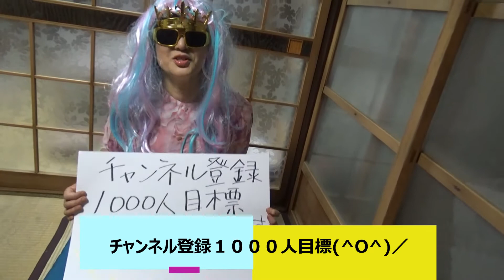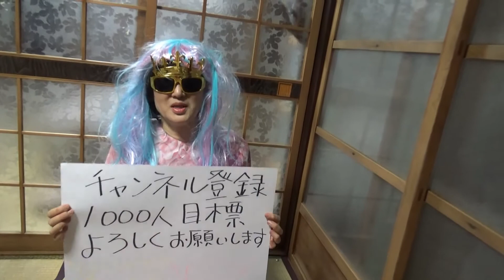チャンネル登録者1000人目標頑張りますパート４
宣伝が全然ダメだと友達から指摘されたので次回、The関西放送クラブ本部事務所の飾り付けを披露します(^O^)／
エイエイオー!(^^)!